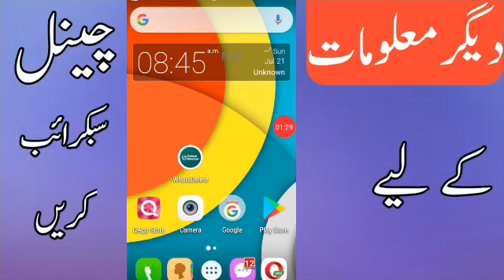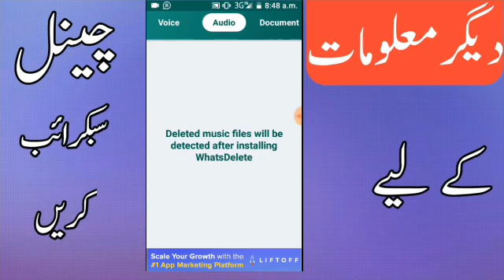How to Read Deleted Whatsapp Messages, Whats-app Secret Trick Urdu Hindi